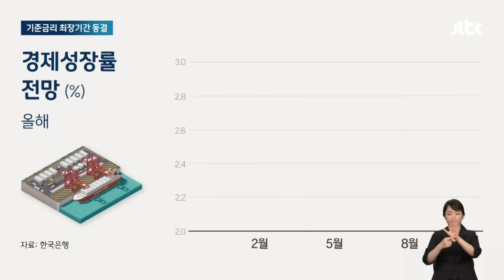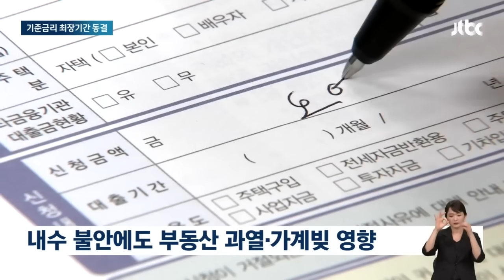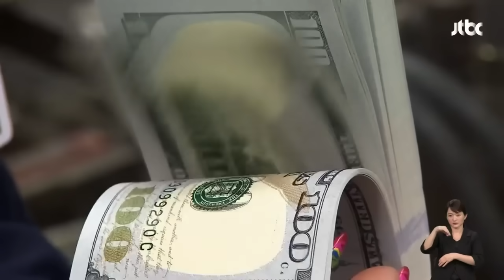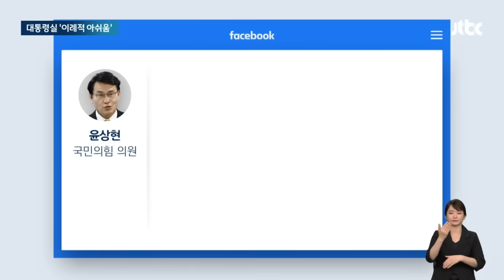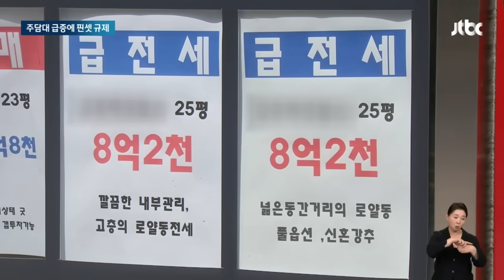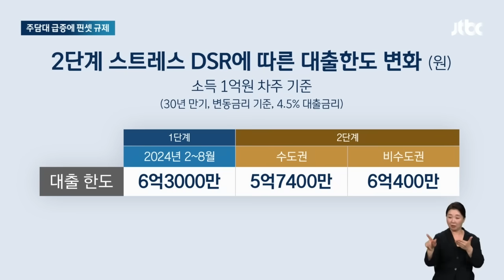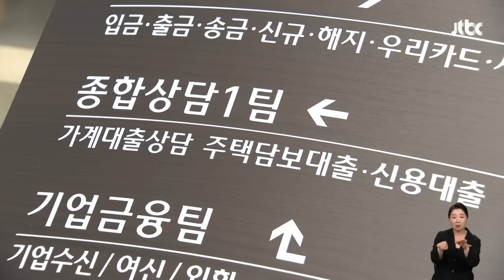용산에서 불만이 '툭'…"MB때 생각나" 소환된 이유 뉴스다 / JTBC News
0:00 '역대 최장' 금리 묶은 한은…가계빚-집값 '인하 걸림돌' (8.22 뉴스룸)
2:17 대통령실 '이례적' 아쉬움 표출…금통위 권한인데, 왜? (8.22 뉴스룸)
4:12 뛰는 집값 잡힐까?…수도권 겨냥 '대출 규제' 꺼내든 정부 (8.20 뉴스룸)